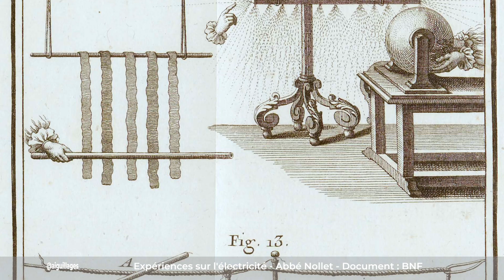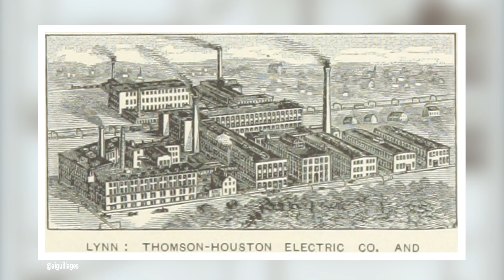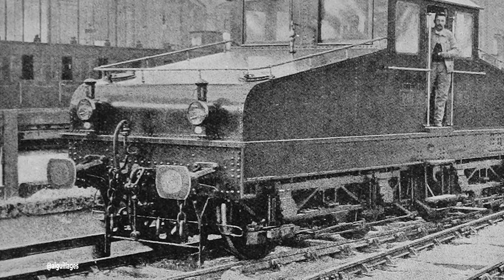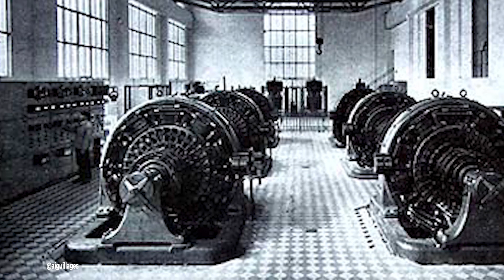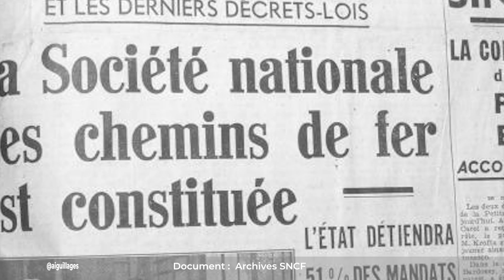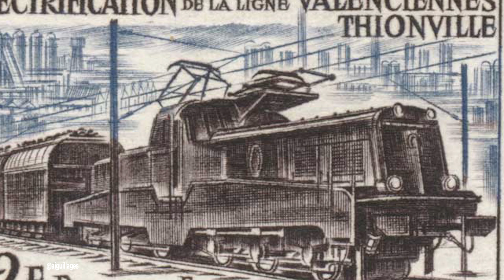La petite histoire de l'électrification du réseau ferré français